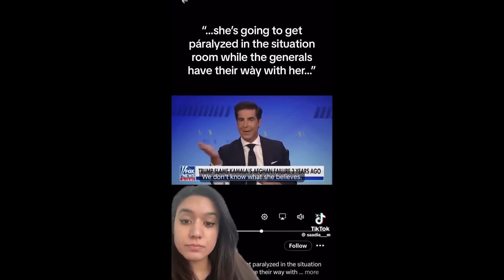Feminists LOSE THEIR MINDS Over Jesse Watters Telling The TRUTH About 'STRONG WOMAN' Kamala Harris!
Fox News host Jesse Watters declined to apologize amid backlash over his comments about Vice President Kamala Harris.